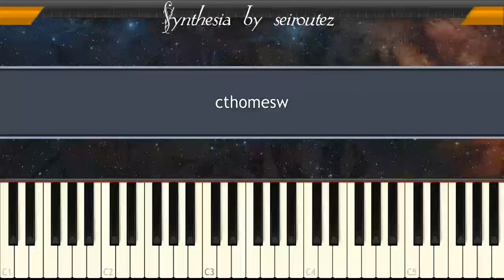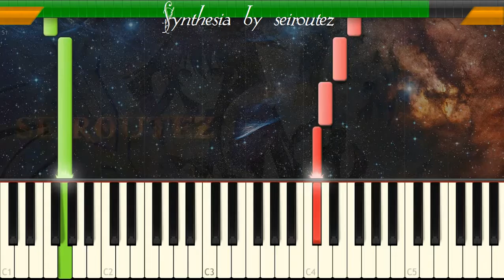[Synthesia][MIDI] cthomesw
[Synthesia][MIDI]